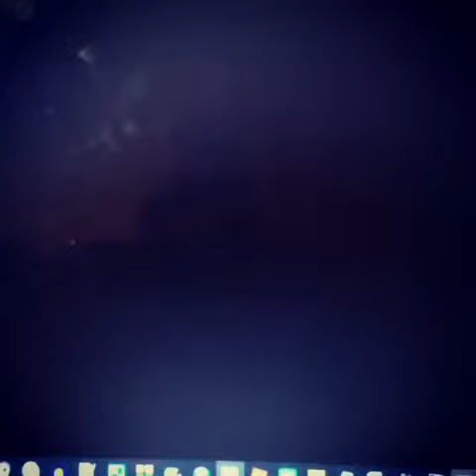James Taylor Into VRChat Reality Misadventures 0265